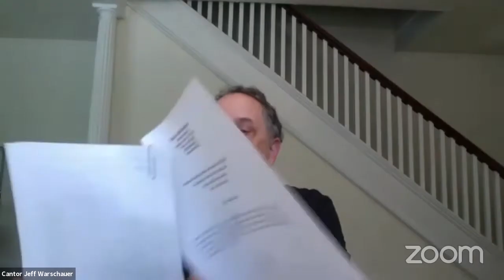PROLOG 30th JCF: Sholem, velt der gantser - Yisddish singing with cantor Jeff Warschauer, vol. 3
Commissioned by the Jewish Culture Festival especially for Prolog 30th JCF.